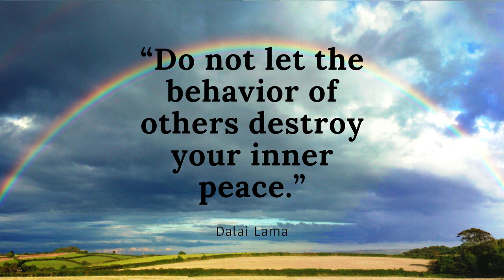Relaxing Music & Smooth Rain Sounds - Beautiful Piano Music, Background Music, Sleep Music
Rain Featuring Soft Piano Music For Sleep is a sound of spring rain and is often accompanied by a dark, gloomy atmosphere. Less sunlight means less stimulation, making you feel sleepier. Soft Rain For Sleeping is perfect if you just want to lay back and fall asleep quickly and calmly.

Listening to spring rain and being exposed to sunlight also increases your serotonin, which makes you happier. This boost in joy may make you more energetic. When it’s overcast you are not getting this boost of serotonin, making you more likely to want to catch some musics.

The Sound of Rain, without the wet feet
The sound of rain is one of the most relaxing sounds in existence. This sound alone eases away stress and makes everything outside look more calm and quiet. The sound of rain is great for helping one to fall asleep and for covering background noises.
Gentle Rain noise, Gentle Rain Music,
Highly recommended for Sleeping and insomnia. Also ideal for Relaxing or Studying. Light Rain works well for Reducing Stress or Anxiety.  Don't forget it may be useful for family or friends too. Enjoy the Soothing Rain  :)

My channel is currently producing music to relieve stress.
Put everything down for a while and enjoy with the music.
Tunic chords, perfect frequencies and natural sounds trigger the production of serotonin and endorphins.
So let's take some time to get happiness from music in our daily life.
Relaxing Music & Smooth Rain Sounds - Beautiful Piano Music, Background Music, Sleep Music ( 2020 )

Relaxing music/sleep music/piano music/instrumental/water sounds/
meditation music/sleeping music/relaxing piano music/piano/relax/relaxation/
soothing relaxation/peder b. helland/new age/background music/yoga music/
study music/mind/body/calming music/calm/soothing/relaxing/spa/
calm music/meditation/sleep meditation/meditation relax music/soothing music/
stress relief music/relax music/spa music/sleep/relaxation music/zen music/soft music
Music by Plug N Play Music
Genre : Nature Sounds,Meditation
Song : Rain thunder and piano (mixed by plugnplay)
You can use this track in your videos for commercial or non profit purposes !

Regards,
Inner Peace HQ